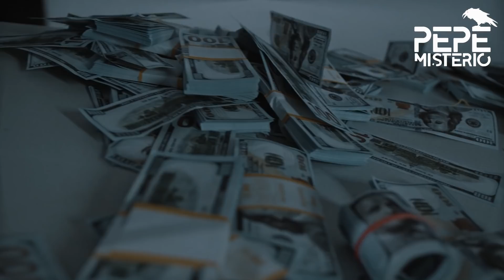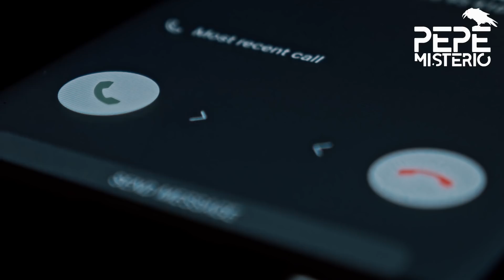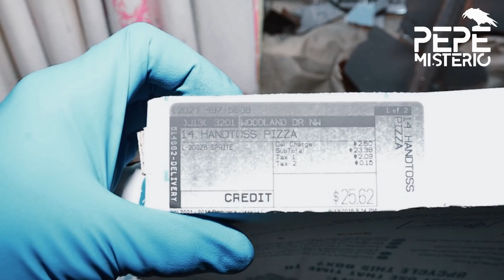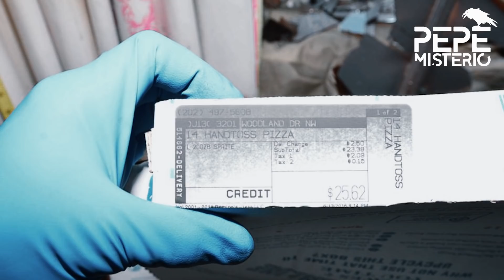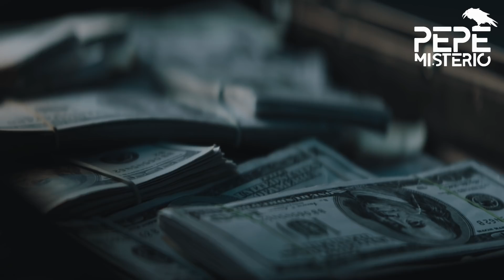El brutal crimen del mutimillonario Savvas Savopoulos, su familia y una empleada.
Nuestro hogar es uno de los lugares en donde más seguros nos sentimos, es el espacio que nos brinda seguridad por el mero hecho de estar ahí, o al menos así es como debería de ser. ¿Puedes imaginar que alguien en quien confiabas sea capaz de hacerte daño, incluso en tu propia casa? El caso de hoy demuestra no solo lo que el hombre es capaz de hacer con tal de conseguir dinero fácil, sino también que el exceso de confianza en alguien nunca es correcto. Cuando la vida parece ir en la dirección adecuada, el destino suele recordarte cómo es que funcionan las cosas en este mundo, lo inhumano, lo cruel que pueden ser las personas y lo efímero de la estabilidad.